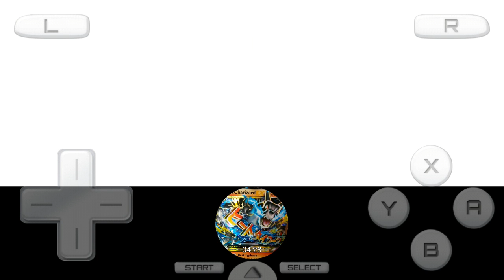Pokemon Oro Randomlocke - Vs Ejecutivo Rocket y Zeref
Aquí la continuación de la batalla vs el ejecutivo Rocket